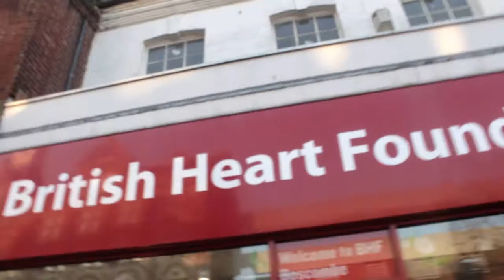Radi | The vlog of a DP:A QUICK LITTLE MEETING ABOUT A BOOK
I am a director of photography with a goal to make a timecapsule of my twenties. Started 2010, still going : )